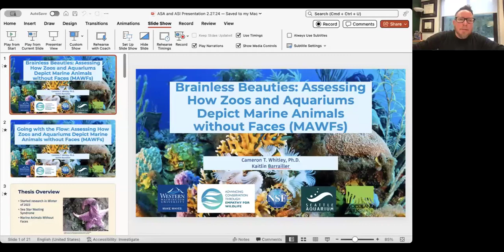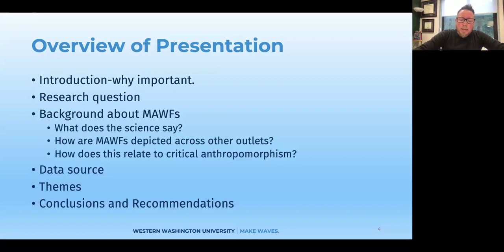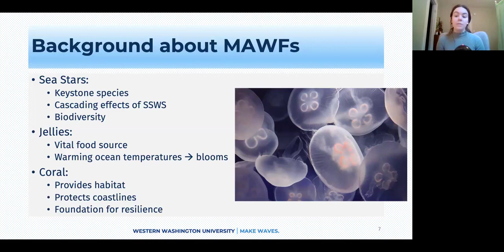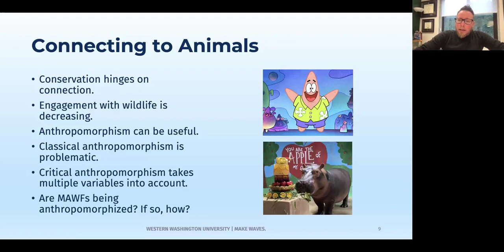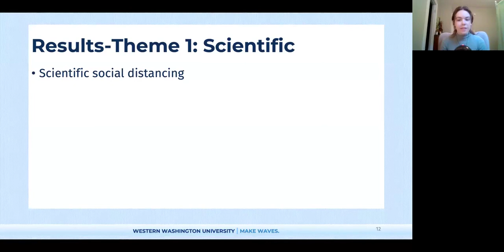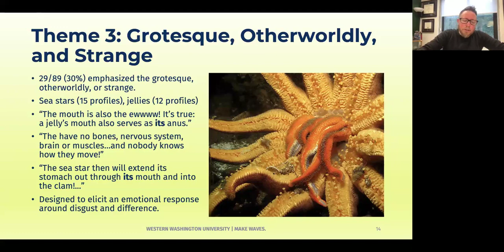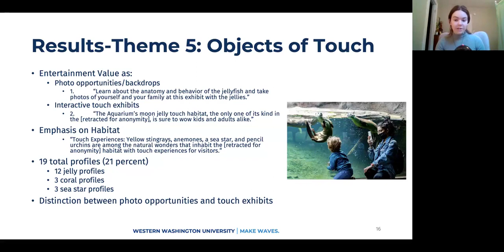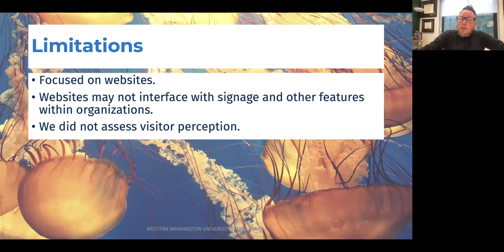Brainless Beauties: Assessing How Zoos and Aquariums Depict Marine Animals without Faces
Speakers: Dr. Cameron T. Whitley, Associate Professor, Western Washington University and Kaitlin Barrailler, Student, Western Washington University.

Description: Sea stars, corals and jellies are some of the most important creatures keeping ecological balance in marine environments. We refer to these animals and other similar creatures, as marine animals without faces (MAWFs). How these animals are depicted has direct implications for conservation efforts. In this study, we assess the depiction of sea stars, coral and jellies on all AZA accredited zoo and aquarium websites. Findings revealed that these creatures are often profiled with scientific facts, as beautiful in groups, as beautiful backdrops or habitats for more charismatic creatures, horrific, grotesque, brainless, otherworldly and strange, or as touch and entertainment tools. None of these depictions serve to foster empathy for MAWFs or conservation efforts. The presence of these things may enhance psychological social distancing. We suggest that zoos and aquariums as well as other conservation organizations look at how they are or not depicting MAWFs and if these depictions align with the mission of the organization. We also suggest that more research is needed to determine how to best depict MAWFs to enhance engagement and promote conservation.